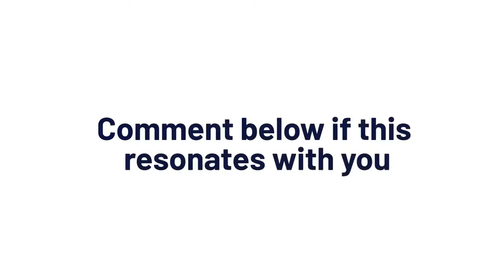How to become an ABUNDANCE MAGNET!